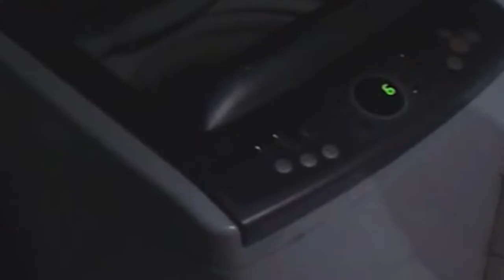HAVE WE GONE TOO FAR? | Best of Nezeru (July, 2018) | Nez Highlights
In July, we meddled with the laws of nature, took summer classes at Spooky High, got trapped in bullet Hell, climbed the Spire, began a space adventure, lived through the nightmare of being a teenage girl, and eventually returned to our beloved Minaduki catgirls.